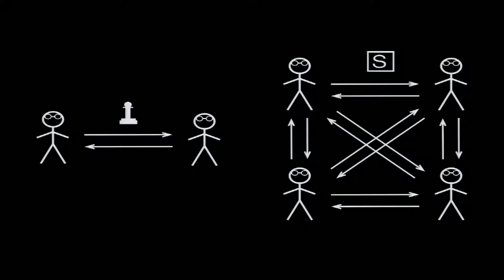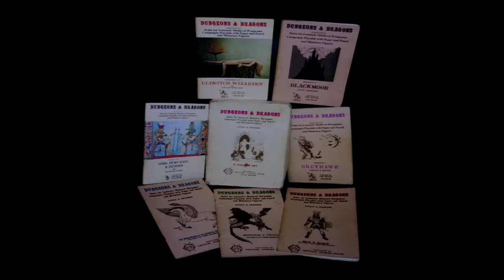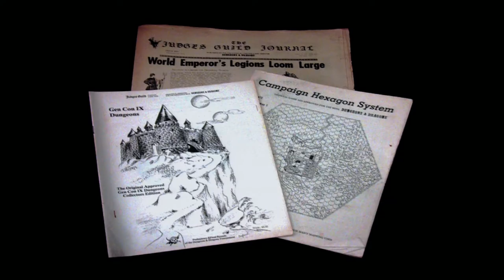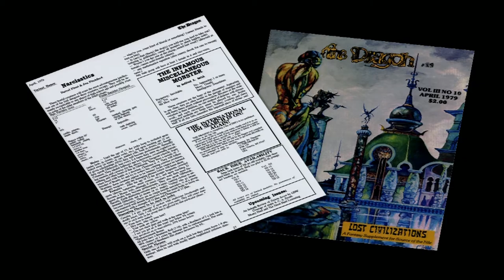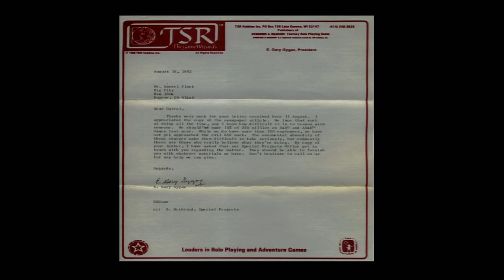IP11: Darrel Plant — Chain Mail and Church Groups: The First Decade of Dungeons & Dragons